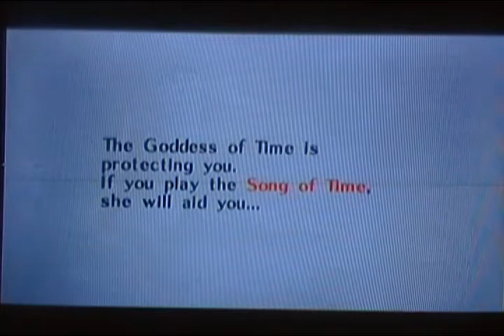Let's Play The Legend of Zelda: Majora's Mask Part 6- Scrub No More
We confront Skull Kid in this video, but then realize we're about to get completely owned, wuss out, and escape back in time to Dawn of the First Day. Also, our good buddy the Happy Mask Salesman teaches us a cool song, and returns Link to his original form. Next time, I'm gonna do some more Clock Town stuff, but don't worry, We'll start adventuring soon enough!